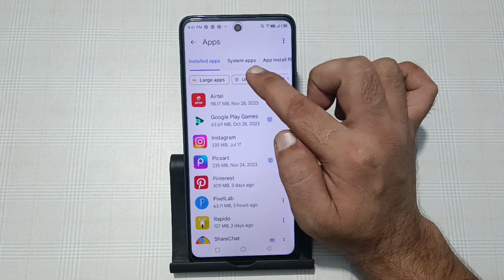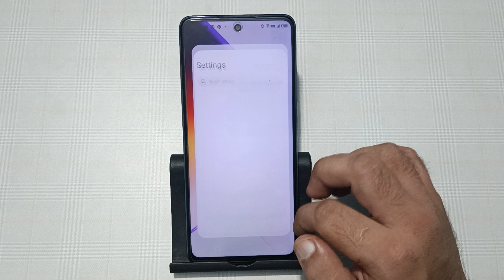infinix Phone Fix Over Heating Problem during charging,How To Solve heating Problem on Mobile Hios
overheating phone solution infinix note 40x, how to fix overheating problem in infinix note 40x

how to fix overheating problem in
samsung a50
laptop
how to solve overheating problem
in android
how to solve overheating problem s
in iphone
in redmi note 10 pro
in android malayalam
in laptop windows 11
in samsung a50
in redmi note 7 pro
in mi phone